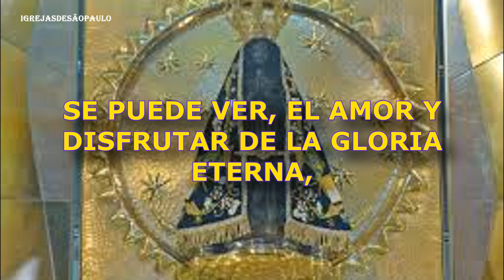Oración a Nuestra Señora Aparecida